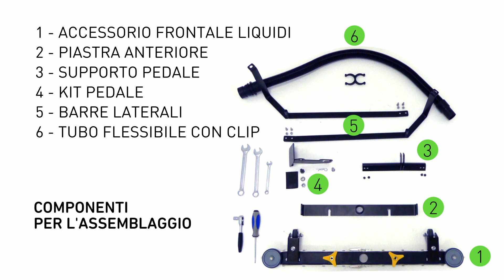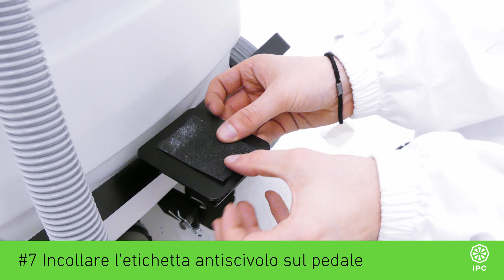Tutorial: come assemblare il nuovo accessorio frontale liquidi